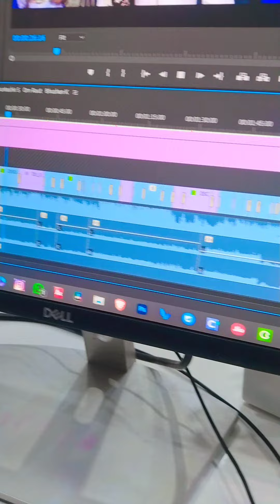Coming soon Video spo studio status editing @SPO STUDIO